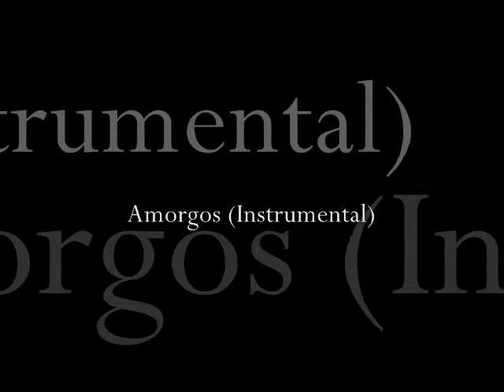Amorgos (Instrumental)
Various
Memories of Greece / Instrumentals of Greek Music

Buylinks

Tracklist

1. Stop the Clock' Needles (Stamatise Tou Rologiou Tous Dihtes)
Tasos Kontoyianis

2. Never On Sunday (Pote Tin Kiriaki)
Anestos Athanasiou, Iordanis Tsomidis

3. A Moonless Night Is Falling (Nihtose Horis Fengari)
Nikos Soulis

4. Amorgos (Amorgos)
Nei Athinei

5. Bouncing Dance From Crete (Anogianos Pidihtos Horos)
Mihalis Liapakis

6. My Dimitri (Dimitri mou)
Yiorghos Tsibidis

7. Praise the Lord (Doxa To Theo)
Yiorghos Christodoulou

8. My Little Neighbor (Gitonaki mou)
Nikos Vasiliou

9. Mysterious Zeibekiko (Mistirio Zeibekiko)
Pericles Papapetropoulos

10. Charon Is On the Prowl (O Haros Vgike Pagania)
Sotiris Dimopoulos

11. Ios (Ios)
Nei Athinei

12. Suite of Rebetiko Dances (Rebetiki Hori)
Nikos Soulis

13. Eyes With Tears (Matia Vourkomena)
Yiorgos Tsibidis

14. The Impulsive (O Epipoleos)
Yiorgos Tsibidis

15. Zeibekikos of Aegean (Mitilinio zeibekiko)
Sokratis Sinopoulos

16. Drigi Drigi (Drigi Drigi)
Stelios Zafiriou

17. Mr. Antonis (O Kir Antonis)
Nei Athinei

18. Zorba's Dance (O Horos Tou Zorba)
Yiorgos Tsibidis